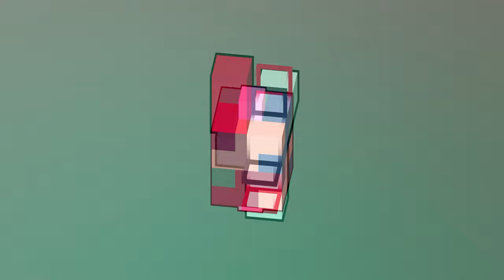qubo — teaser trailer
qubo is a minimalist puzzle game that challenges you to reimagine space and perspective.

In qubo, you will explore a three-dimensional world from one of six two-dimensional views, revealing an astonishing interplay between two- and three-dimensional space. The premise is simple: move a set of 3D blocks to fit inside a 2D shape. As you progress, however, you will encounter impossible geometries and maddening complexity that will force you to abandon your previous notions of shape, perspective, and space. Are you up to the challenge?

qubo will be available on June 1, 2021. Find it on Steam, the App Store, and the Google Play Store.